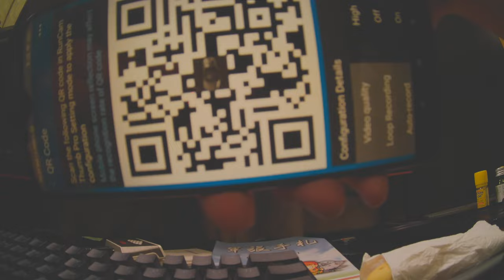Thumb Pro 4K QR code setting test raw video footage Runcam 20